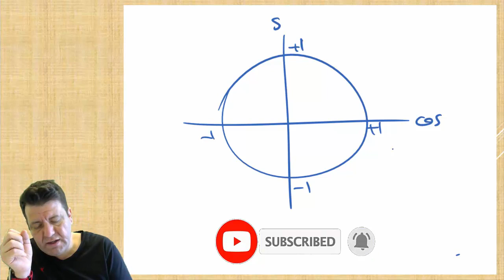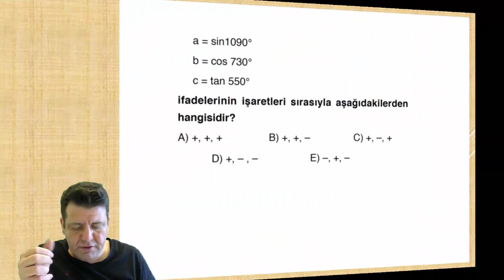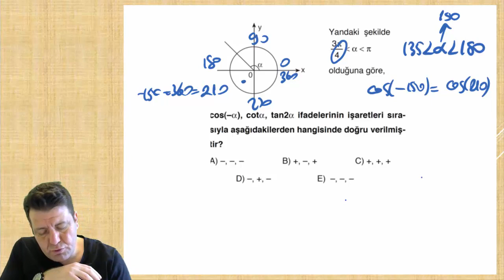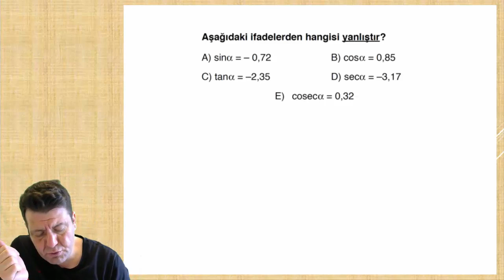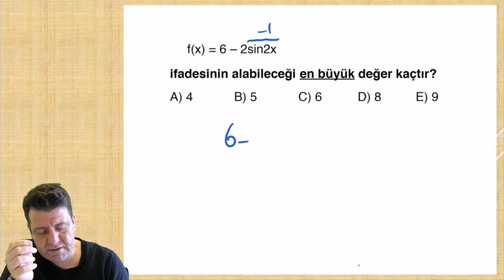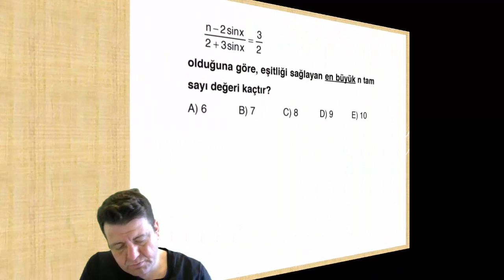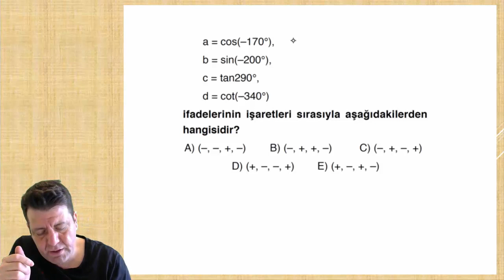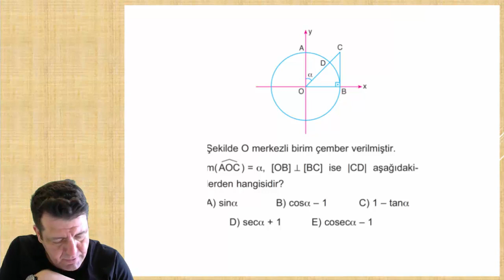TRİGONOMETRİ ve BİRİM ÇEMBER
Trigonometrinin ilk başlığı olan "Birim çember" konumuz yayında gençler.
Konunun devamı geliyor hızlı bir şekilde:)